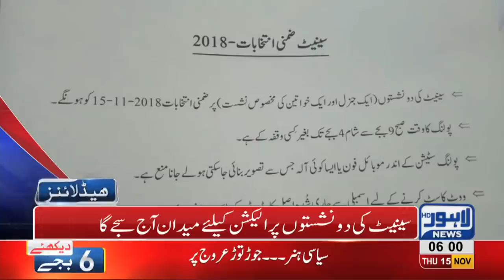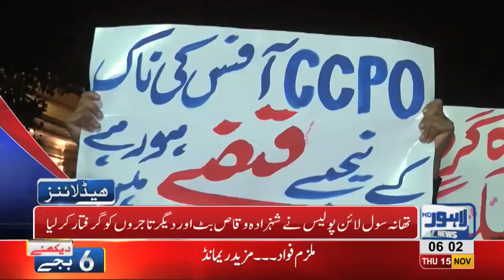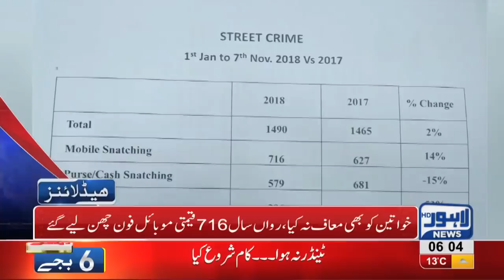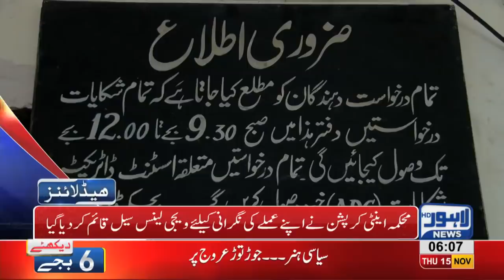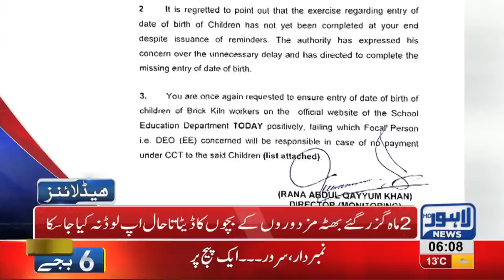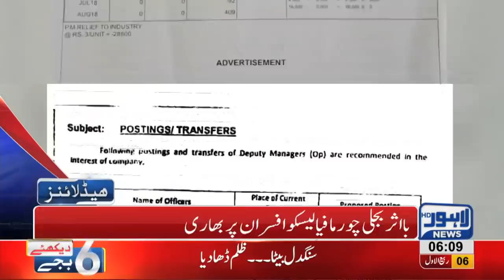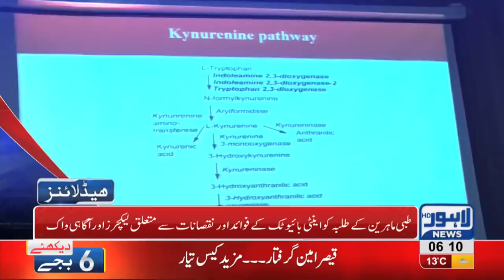06 AM Headlines Lahore News HD – 15th November 2018